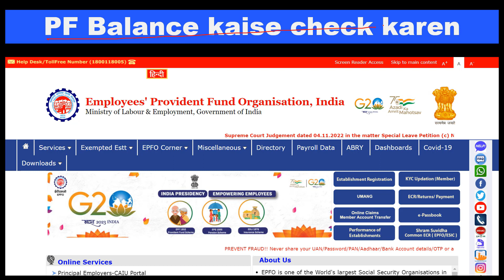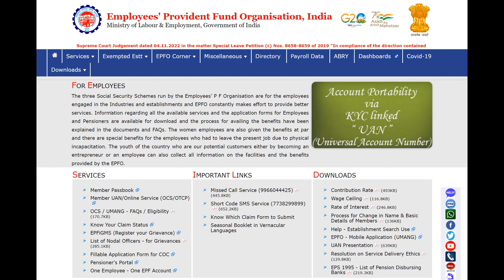PF balance kaise check Karen || How to check PF balance online || ePF balance kaise check Karen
Online PF ka Pura paisa kaise nikale February 2023

Online PF withdrawal New Process February 2023

Jaldi PF ka kaisa Nikale 2023

EPFO

PF

eps

Jaldi PF Ka Paisa kaise nikale

Mobile se PF kaise nikale

Mobile se PF ka paisa kaisa nikale

pf withdrawal

epfo

hf kaise nikale 2023

pf withdrawal

pf claim

epf withdrawal

epf online withdrawal

epf withdrawal process online

pf

epf

epfo

Uan

uan login

epfo india

epf act

pf pension claim

Technical Mukabla

PF ka paisa mobile se kaise nikale

pf ka paisa kaise nikale 2023

pf withdrawal

How to withdrawal pf from umang app

PF Withdrawal

pf calim kaise kare

pf

Umang app se PF kaise nikale 2023

bharatyojna